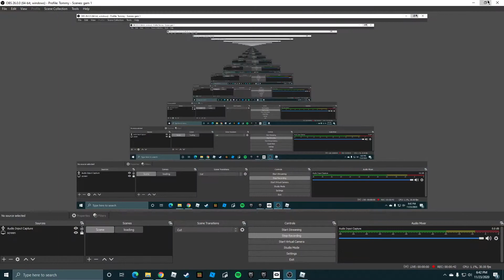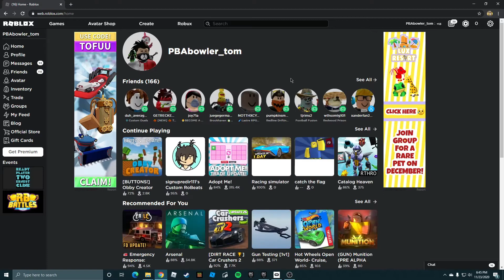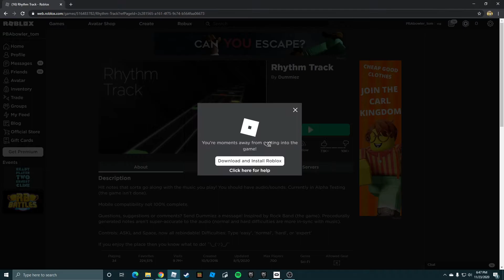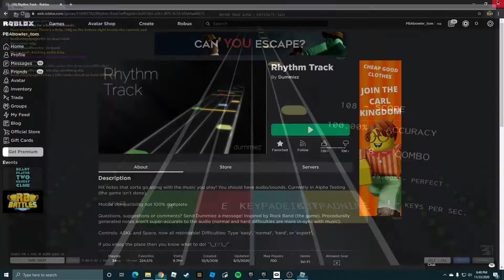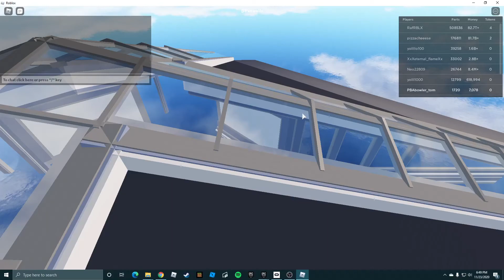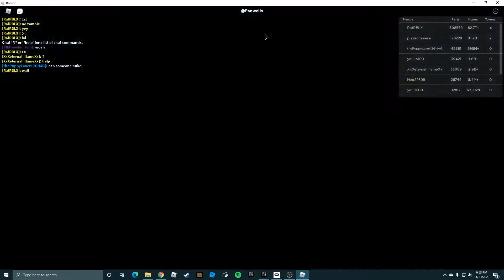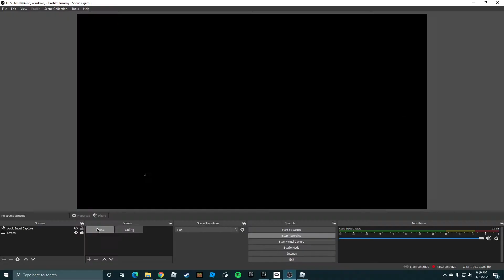playing roblox games